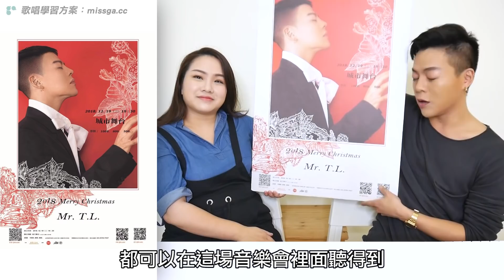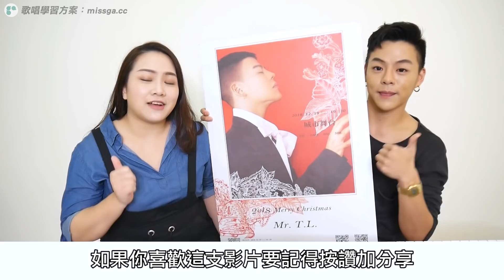#102 【嘎名人唱歌】阿滴暖男地位不保？！ ft.T.L.江天霖◆嘎老師 Miss Ga｜歌唱教學 學唱歌◆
天霖哥真的超好笑的！🤣
而且大家有發現天霖哥其實唱歌也很好聽嗎？
搜尋 @missga 加入Line@，會盡快為大家服務喔！

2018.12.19 (三) 19:30 台北城市舞台
Merry Christmas
Mr. T.L. T.L.江天霖聖誕鋼琴音樂會

◇點選播放清單看更多同類型影片

【製作團隊】
- 企劃：嘎老師 Miss Ga、黃亞涵 Hanya Huang
- 企劃執行：黃亞涵 Hanya Huang
- 剪輯＆後製＆美術 & 封面：喵太NEKOTA